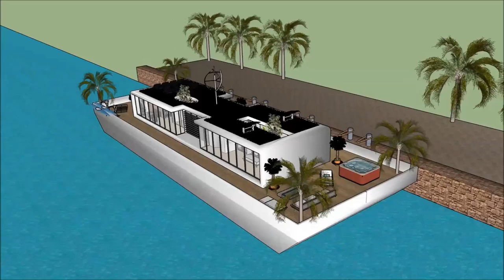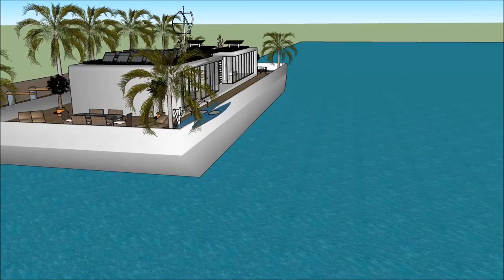schwimmendes haus kaufen amsterdam Stunning Multi level Schwimmendes Haus mieten berlin german float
The floating house villa houseboatzania launching an innovative high-end luxury yacht floating house villa mansion home design potentially as a display of exhibition of the schwimmendes haus kaufen amsterdam Stunning Multi level Schwimmendes Haus mieten berlin german float.

The collection of the Floating house villa houseboatzania concept of schwimmendes haus kaufen amsterdam Stunning Multi level Schwimmendes Haus mieten berlin german float consists of high luxury and architectural art pieces in minimalism combined with living on the waterfront of the harbour.

The floating house villa mansion yacht design has the basis to sustain living with high standards and contemporary structural design -schwimmendes haus kaufen amsterdam Stunning Multi level Schwimmendes Haus mieten berlin german float@ with numerous of prospects for excessive living and celebrating the desire of life worldwide: